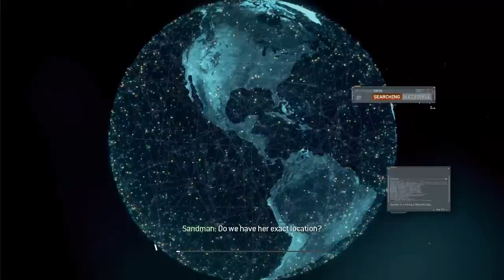Call Of Duty 8 Modern Warfare 3 Playthrough w/ MrBender Pt 16